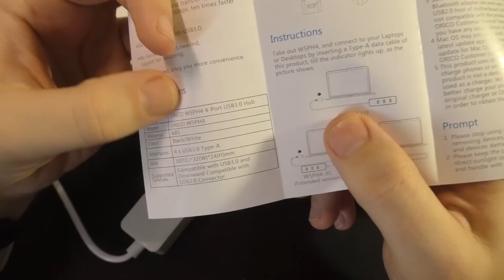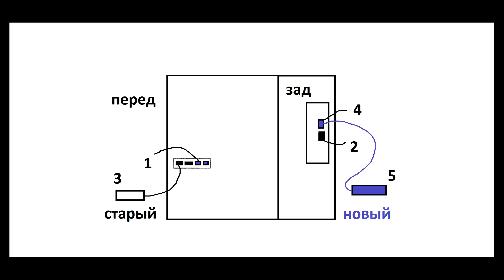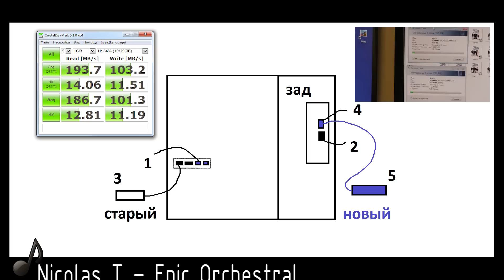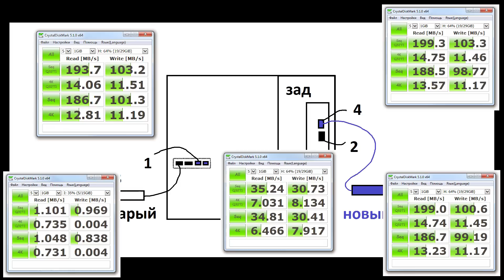USB 3.0 HUB Orico в 200 раз быстрее старого!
💬 Обновляю свое оборудование и решился сменить USB HUB на что- то современное с USB 3.0, а на практике показать вам реальные возможности скорости этого usb разветвителя. Доверился USB HUB Orico, фирма для меня новая, но я надеялся на ответственность фирмы и она меня не подвела.
Увеличение производительности практически в 200 раз. Короткий провод я не стал считать недостатком, так как многие работают за ноутбуками и длинные провода им не нужны, а для удлинения можно воспользоваться дешевым проводком, который я и купил, поэтому паять нечего не пришло. А от использования orico usb 3.0 у меня только положительные эмоции.

Услуги установки пластиковых откосов на окна с доставкой по всей России